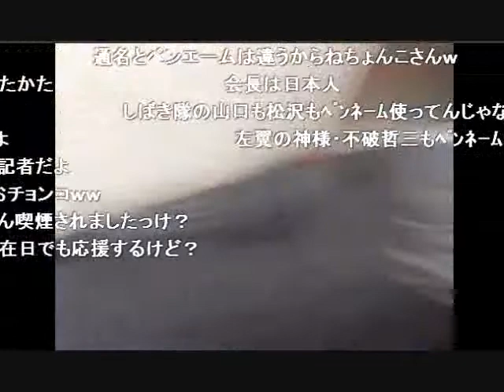2013 6 18 新宿警察署副署長、左翼の無許可デモ容認を糾弾！①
なぜ今回の逮捕劇が起こったのか。その根本。